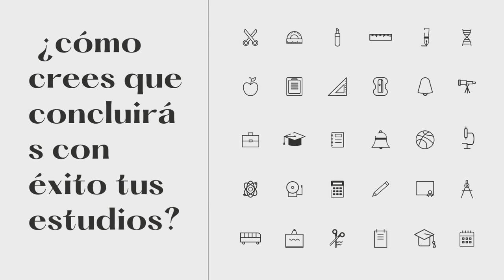Cnci proyecto integrador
En este video se habla sobre mi persona y mis ganas de estudiar en la univercdiad cnci